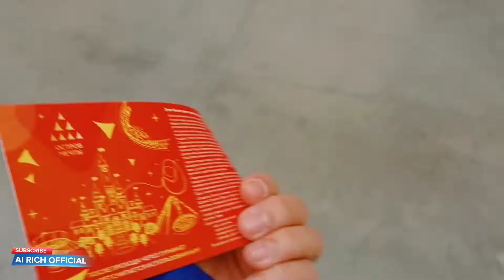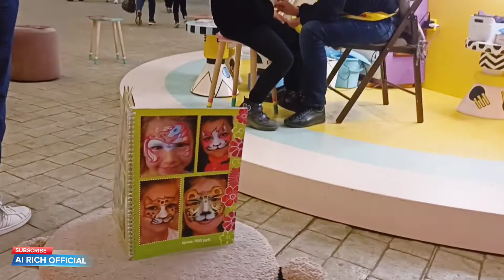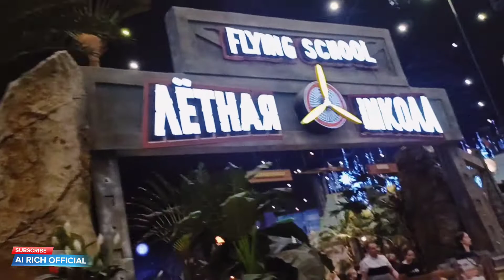Ostrov Mechty (Dream Island) PART 1